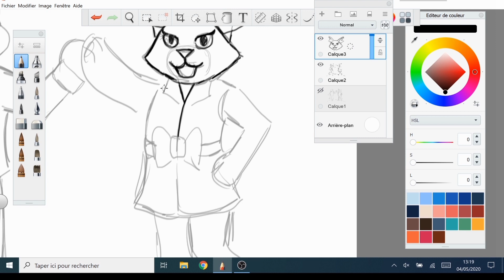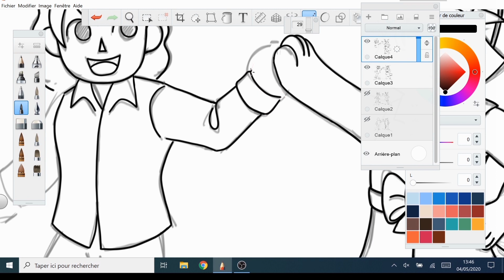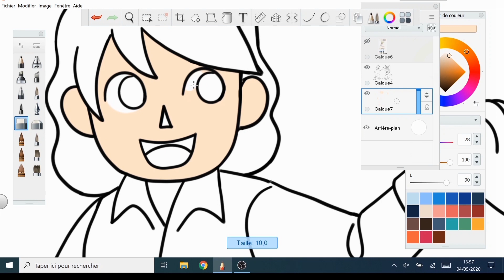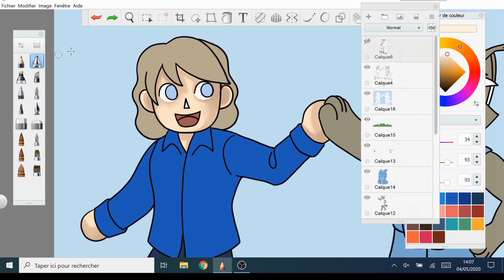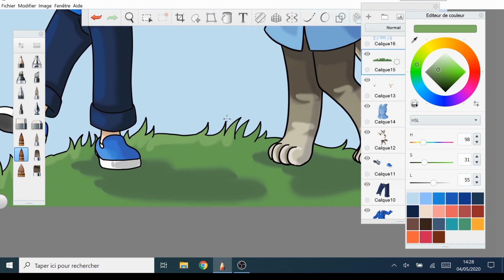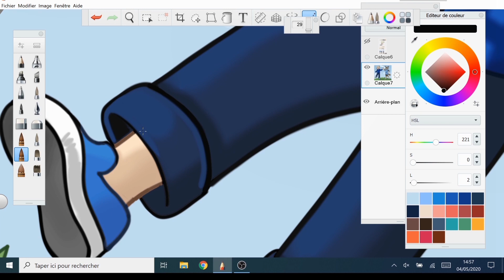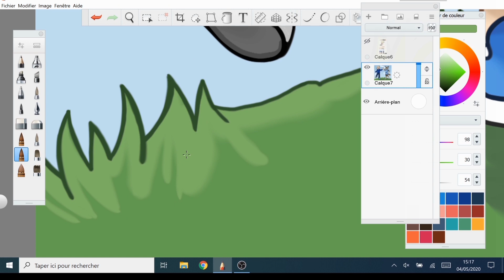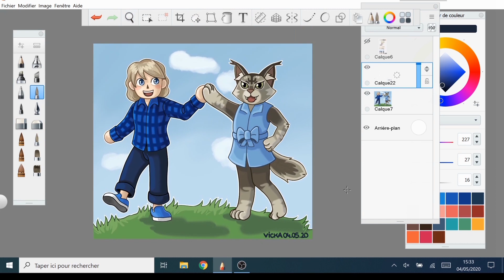Fanart Animal Crossing : Digital painting timelapse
Vous pouvez retrouver mes illustrations à la vente en passant par ma boutique:

J'avais envie de changer un peu de style j'ai donc décidé de dessiner mon chat et moi dans le style du jeux animal crossing!
Voilà donc une petite vidéo en timelapse qui représente ce dernier fanart du jeux vidéo Animal Crossing new horizons réalisé avec le logicile de digital paiting "Sketchbook pro"